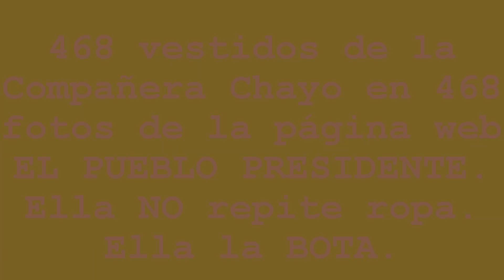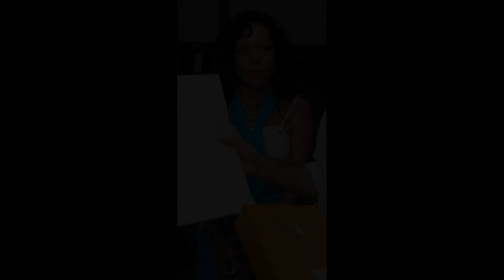462 vestidos de doña Rosario Murillo (La Chayo)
462 vestidos. Uno repetido. Únicamente UNO, que es la blusa que usa en día de El Repliegue. A doña Rosario, a la Chayo, como le dicen a la Primera Dama de El Pueblo Presidente le gusta cambiar mucho de ropa. Esto es lo que sale en SU página web...es decir, si ese es el patrón de comportamiento ella usa UNA vez la ropa y no la vuelve a usar...quizas la done a alguna institución de niños huerfános...o a los niños de la calle de Managua...o a tanto pobre que deambula por todos los rincones de la sufrida Nicaragua. Ni la Reina Sofía ni la Reina Elizabeth de Inglaterra ni la Michael Obama se dan los gustos que esta señora humilde y liberadora de pobrezas se da en el país más pobre del continente americano. Por eso es que quieren que sigan habiendo cada vez más pobres. para ellos vivir como NO viven los pobres 462 vestidos en 463 fotos...eso es lo que se puede extraer de la información pública...llevan en el gobierno (en la "nueva época de la Revolución¨" cerca de 2000 días 2000 vestidos diferentes ? Sólo DIOS y el Cardenal Obando pueden saberlo. Que DIOS les perdonde a los D.O.S.